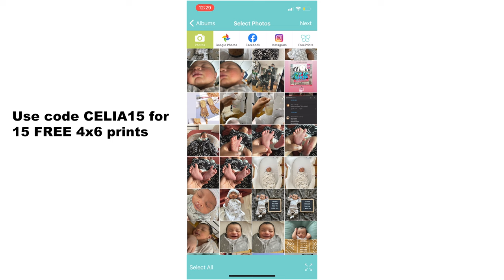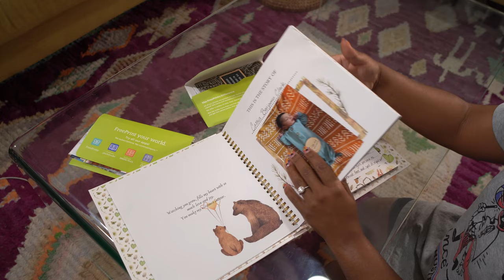Easy Thrifted Lamp DIYs| Concrete DIY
I'm not a DIYer but I had really wanted to try the pottery DIY on a lamp I found at the goodwill. I also really wanted to try out some Pole Wrap because it's been everywhere! So, that's how this video was born! I definitely consider myself a DIY novice but these turned out so good!!

Iron on Hem Tape
Hot Glue gun and sticks